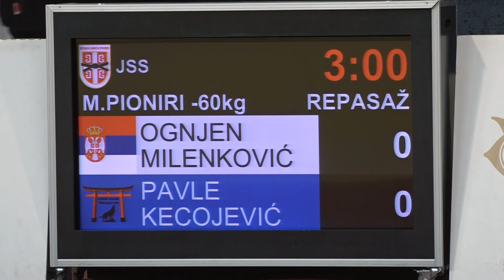Ognjen Milenković 13U Pavle Kecojević OKA 0:1 -60kg